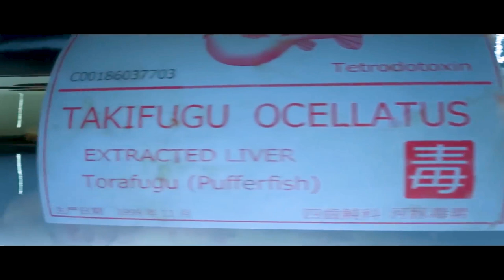HITMAN Legacy Opening Cinematic │ Voice Over (by me)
Here comes a rather old voice over I did, of one of my all time favourite Cinematic Trailers. However, I updated my Voice recording, so it sounds waaay smoother and cleaner than the old version from 3 years ago.

I know, it's not something I upload often, but I wanted to do so for a while now, and just never got around to it.

Hopefully you guys will enjoy watching it nonetheless.

None of the video footage is my own. I merely lended my voice for editing and voice over purposes.